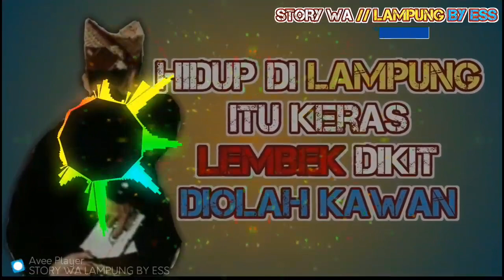STATUS WA // Hidup Di Lampung Itu Keras, Lembek Dikit Di Olah Kawan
Edy Sofyan Subing // Hidup Di Lampung Itu Keras, Lembek Dikit Di Olah Kawan